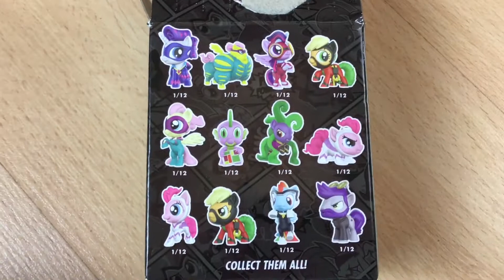Power Ponies Mystery Blind Bags My Little Pony Vinyl Figures Collectable Valentina ToysReview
Opening My Little Pony Power Ponies Blind Bags.
Who will we get: Rainbow Dash, Pinkie Pie on maybe Spike The Dragon?
Opening Blind Bags it's always fun!
All the best from Valentina ToysReview